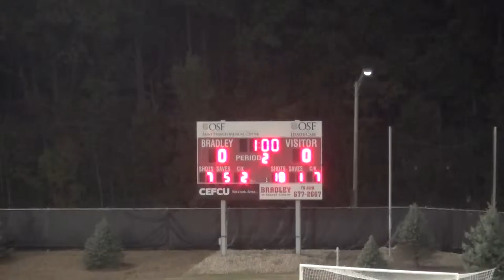BU v Loyola Homecoming 9-25-15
Logan Ketterer